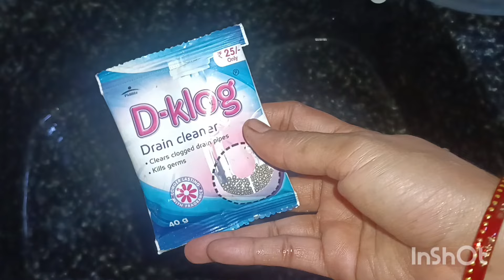ಸಿಂಕಲ್ಲಿ ನೀರು ಹೋಗುತ್ತಿಲ್ಲವೇ ಹಾಗಾದರೆ ಒಮ್ಮೆ ಹೀಗೆ ಮಾಡಿ ಸಾಕು/sink cleaning tip